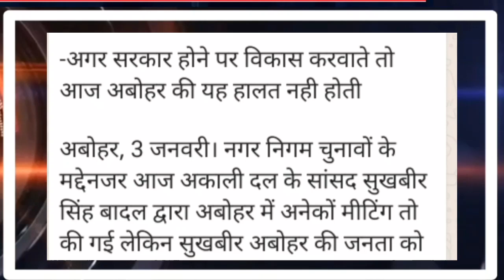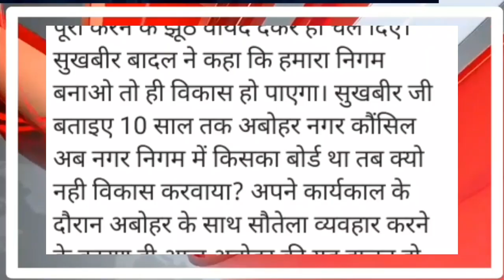देश, पंजाब और अबोहर की प्रमुख खबरें